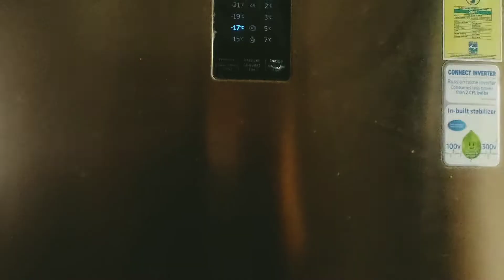నాన్ వెజ్ ని ఫ్రిజ్ లో స్టోర్ చేసుకోవడం|how to store nonveg in fridge in telugu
how to store nonveg in fridge telugu
nonveg store in refrigerator

           leave your valuable comment 😁